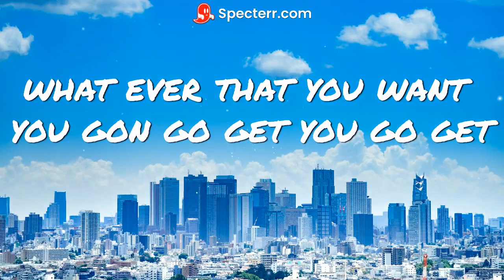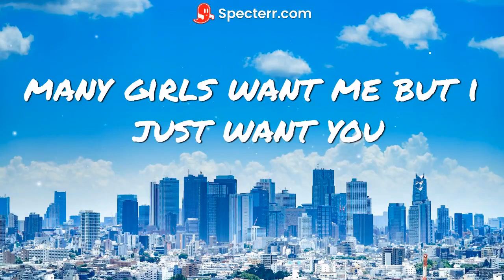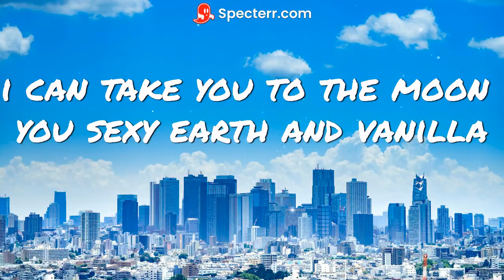Rema Ft Popcaan & Kingholyan Numba Lyrics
Rema